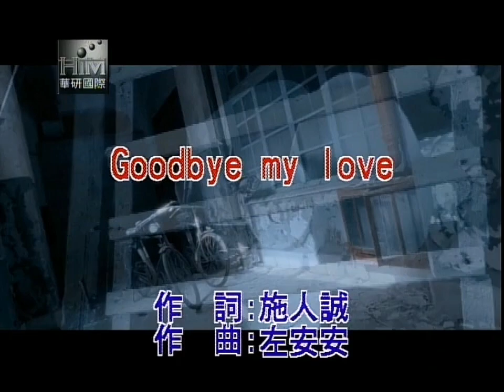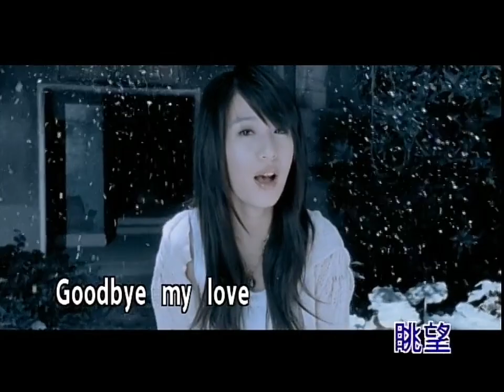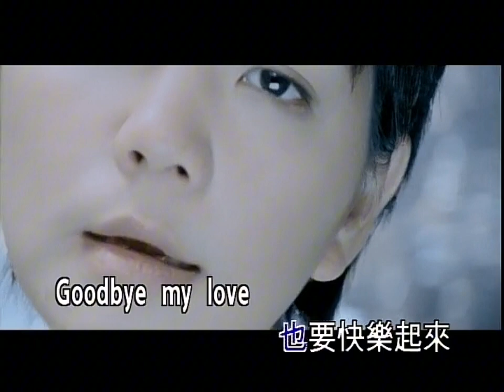S.H.E | Goodbye my love | Karaoke Instrumental 伴奏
發行於2006年7月21日 | S.H.E「Forever 新歌+精選」精選輯
Released on 21th July 2006 | S.H.E [Forever News+Best Hits Collection] Compilation

Goodbye my love - S.H.E
作詞：左安安/施人誠
作曲：左安安、Blake, Howard
編曲：屠穎     製作人：王治平

冷颼颼的風拼命塞滿
遺失了你的眼眶
宇宙無聲劇烈的搖晃
震碎了我的心房

誰按掉這世界的開關
沒有顏色沒有光
你的背影變成一面牆
擋住幸福的眺望

Goodbye my love goodbye
珍重再見了我的愛
以後沒有我在 也要快樂起來

不確定我是否有力量
度過這一段黑暗
但你一定別像我一樣
對愛還是要渴望

不要枉費了這段愛
我唯一的期待 是你燦爛盛開

生命既不讓我擁有你
會有更好的給你

前面是洶湧的人海
如果應付的來
請記住我的愛

如果應付的來
請記住我的愛